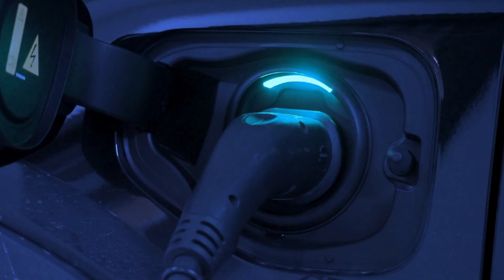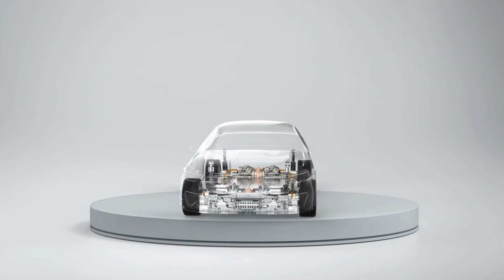Toyota CEO Just Released a Game-Changing EV Battery with 1200 Miles Range and 5-Min Charging!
🚨 Toyota just detonated the EV battery race! In a shocking announcement, the CEO revealed a solid-state EV battery capable of 1,200 miles of range and a full recharge in just 5 minutes — no lithium shortages, no cobalt politics, and zero compromise. This breakthrough could end the era of charging anxiety forever.

In this video, we break down:
✅ How Toyota’s new solid-state battery works
✅ The tech behind its insane range and ultra-fast charging
✅ Why this could leave Tesla, BYD, and other EV makers scrambling
✅ What it means for global EV adoption and infrastructure
✅ When you can expect it in real production cars

From automotive enthusiasts to industry insiders, this is the EV news everyone will be talking about.

📌 Watch till the end — the last detail might change everything you thought you knew about EVs.